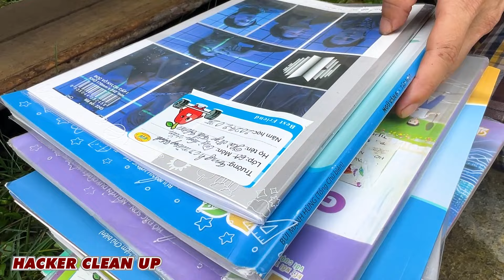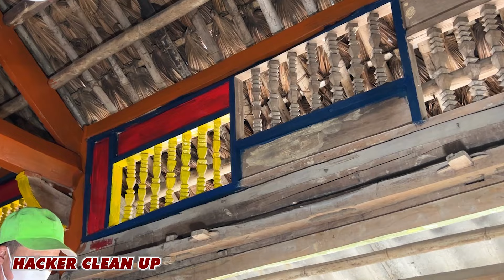HELP. Single Mother, Husband ADDICTED - EARLY DIED. Fulfilling DREAM Renovation Old DISASTER House.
Her husband was ADDICTED and DIED early, making the life of her and her three children extremely difficult. She and her children had gone through many storms before her husband passed away. She had to endure beatings and taking away everything called property in the house just for the purpose of her addicted husband. I came and brought a new look. I hope that she and her children will have a better life in the future. Let's do it all again because she still has her children as her spiritual support.